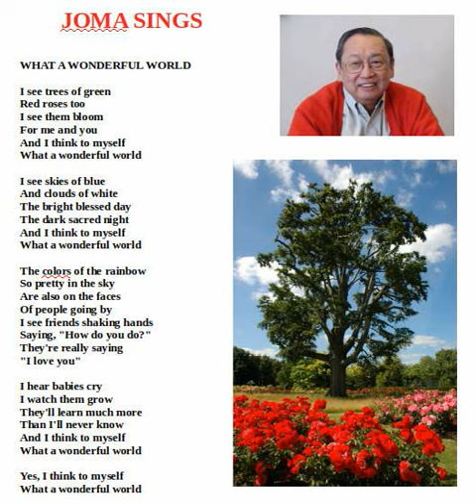What a Wonderful World 2020 07 02 22 52 191